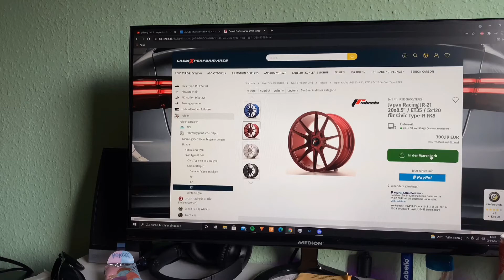Long Story Short new rims for the civic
10 weeks of waiting to get the new rims on the car